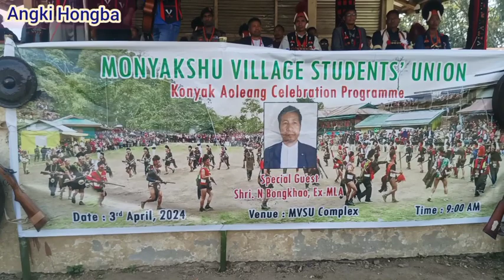Konyak Aoleang Mo Special Song By Meinlong Gospel Youth Monyakshu (2024)@meinlonggospelyouth5053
konyak Aoleang Monyu Special Song by Meinlong Gospel Youth Monyakshu Village Date - 3 -April (2024)